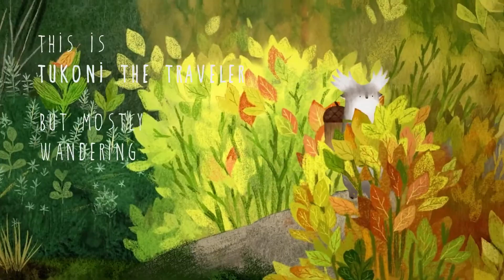Tukoni The Game Trailer